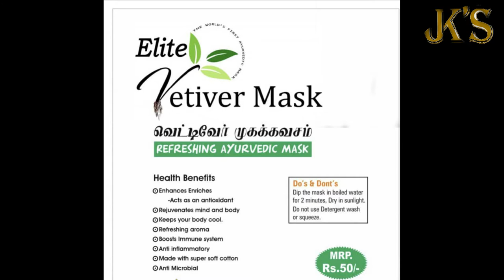Isai Astrologer | ep 2 | JK's Experience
Hi, this channel is based on experiences purely faced by me and most importantly, am not copying any others concept. More fun and entertainment .